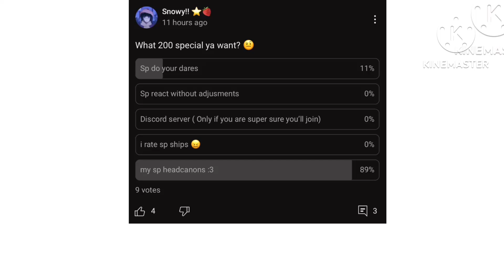My south park HeadCanons!! || 200 special!! || (Do not attack me😭)